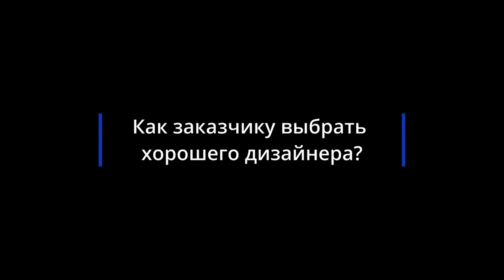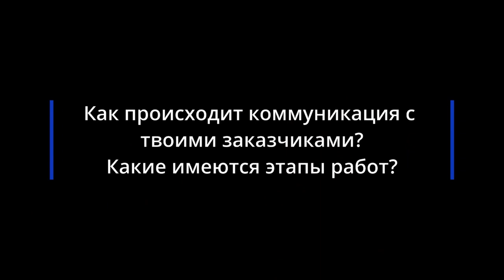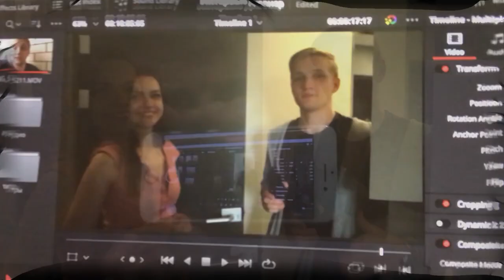Как найти Дизайнера? | Дизайн интерьера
Сегодня взяли интервью у Дизайнера. Это тоже достаточно важный этап в ремонте вашего помещения.
Как найти хорошего дизайнера?
Сколько делается дизайн интерьера?
На эти и другие вопросы, вы узнаете ответы в этом видео.

Нужен крутой дизайн?
Нужен качественный ремонт?
Нужен подбор и закупка материалов?
У нас собственный магазин, офис  и склад материалов!